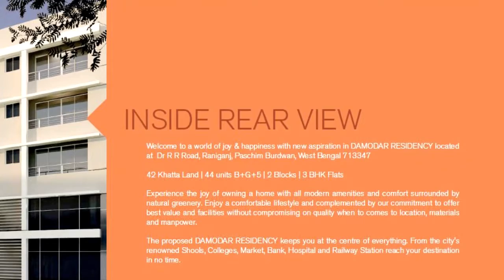শিশুশ্রম রুখতে উদ্যোগী Paschim Bardhaman জেলা প্রশাসন